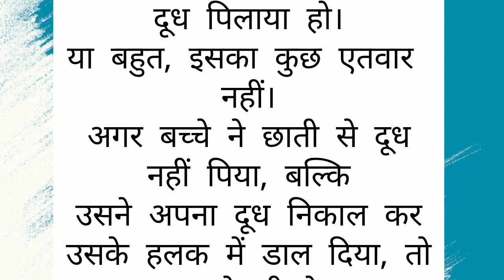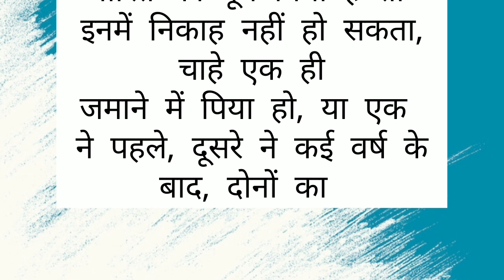दूध पीने और पिलाने का बयान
Welcome to  Islamicstoryvideos Youtube Channel. Today
we will share this beautiful video about
Stories | Islamic Waqial  Islamicstoryvideos in Urdu/
Hindi). You will also learn many things after watching
this Complete video so Don't Forget to fully watch.
We Request To You That After Watching This video Don't
have any Question About This Video then Comment
bellow. We Will Try To answer Your Question As Soon As
Possible
islamic stories
islamic stories in urdu
islamic stories for
islamic stories for childrens in urdu video
islamic story in hindi
islamic stories in
islamic story
Islamicstoryvideos
islamic kahani
islamic kahani video
islamic kahani subtitles
islamic kahaniyan
islami kahaniyan in urdu
islamic kahani baccho ke liye
islamic kahani in hindi
violaparsifae
Miftedcummins
islamic waqia
islamic wagiat in urdu
islamic waqiat
islamic wagia video
islamic waqia in hindi
islamic wagia in urdu
islamic kahani
islamic kahaniyan
islamic video
islamic stories